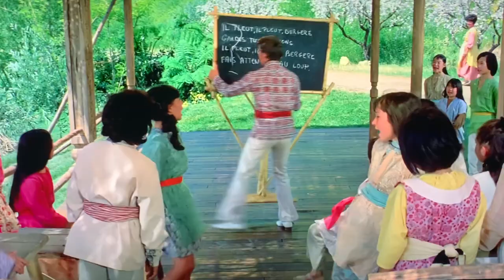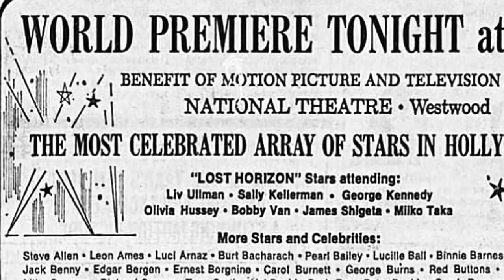Ross Hunter's LOST HORIZON 50th Anniversary / Burt Bacharach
50th Anniversary of the Ross Hunter 1973 musical LOST HORIZON.  Much maligned at the time, this film is the last of the lavish expensive and handsomely crafted musicals of that era.  It sports an international cast and a great Bacharach/David.   The musical evokes the kind of giddy happiness James Hilton wrote about the people living in Shangri-La having.